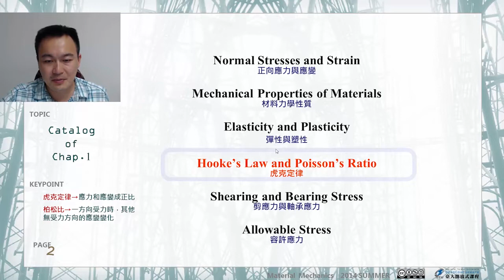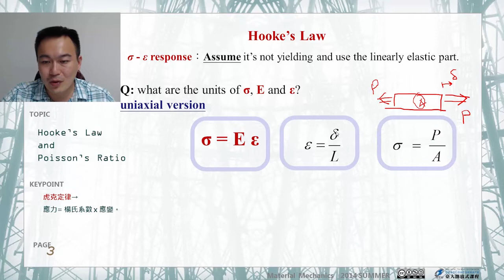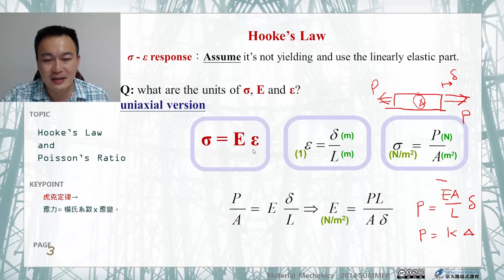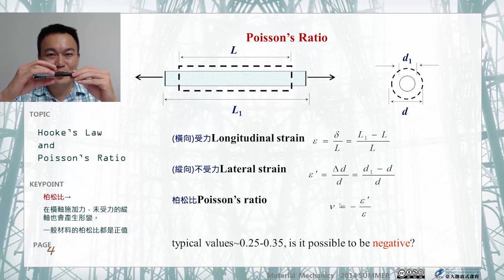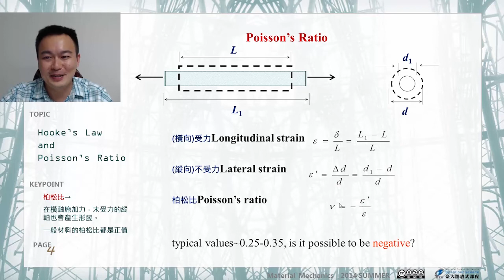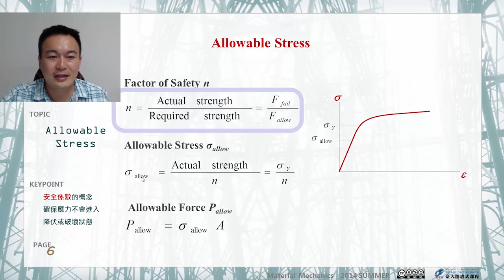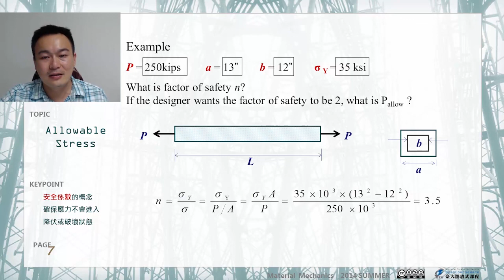材料力學 03.【材料基本力學性質】虎克定律；柏松比；容許應力